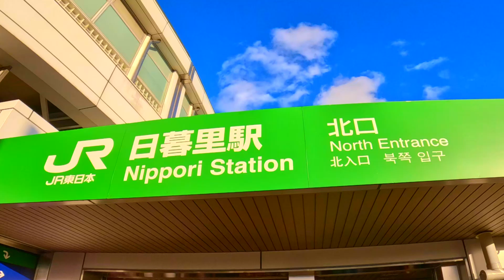Nippori Train Museum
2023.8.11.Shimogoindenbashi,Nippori